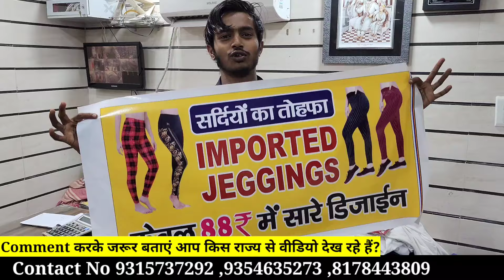5 में खरीदें 99 में बेचे | Ladies wear wholesale market in delhi |legging jegging plazo kurti duptta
WHOLESALE KING

1A/5 1ST FLOOR JHEEL CHOWK GEETA COLONY DELHI  110031